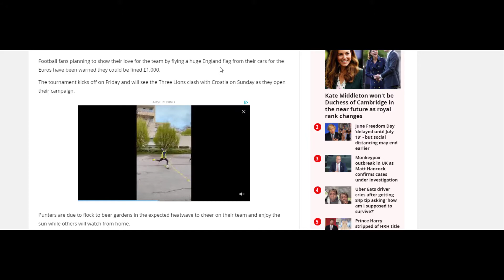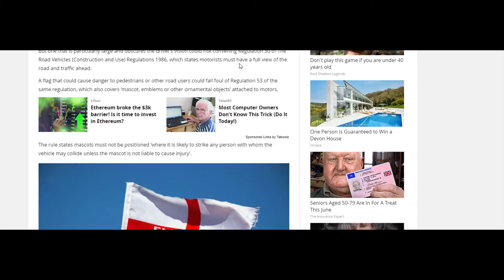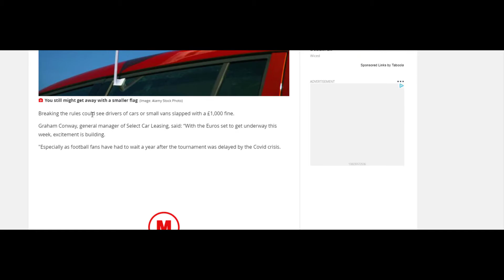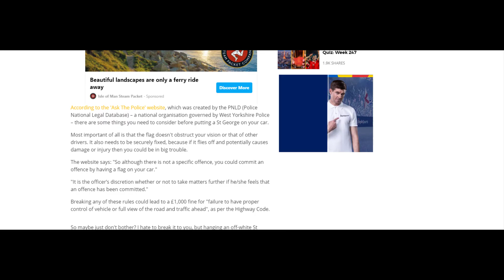Driving Warning - £1000 fine for England Flag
With the euros 2020 starting, we go through the driving rules so you dont get a penalty,
for latest tips and rules on driving
Euro 2020 has started this week and we want to make sure you all stay safe
check our channel for driving tips